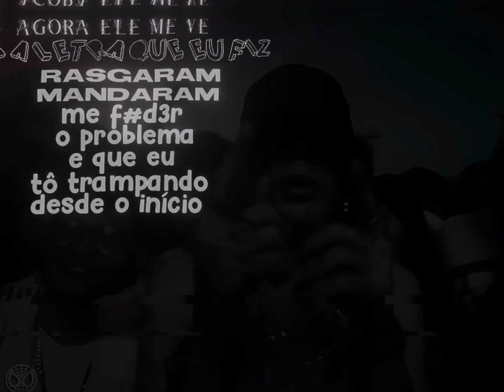Sala da escola Lilgiela33 (collab-biel)